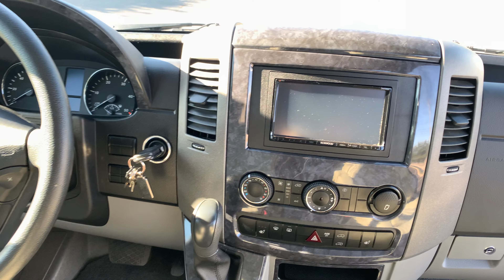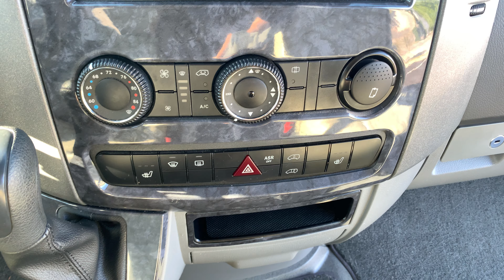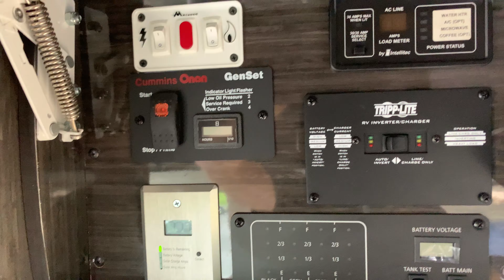Airstream Interstate Lounge Ext Touring - Walk Around | MOTORVAULT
Airstream Interstate Lounge Ext Touring - Walk Around